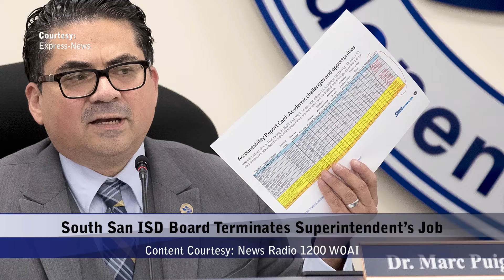Thursday, May 19, 2022 - Update 1